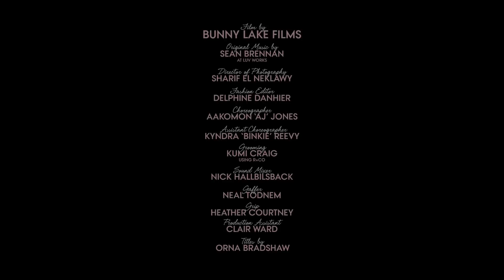Watch Ansel Elgort Dance Through the Decades at His Teen Vogue Cover Shoot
Watch Ansel Elgort swing, disco, and nae nae in our latest video.